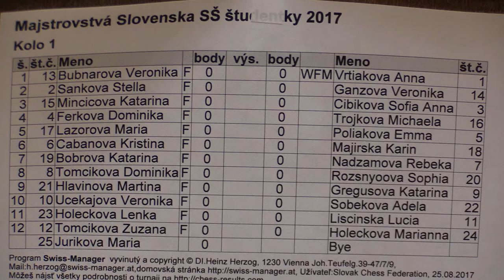študentky SŠ 1.2. WFM Stella Sáňková - Veronika Ganzová 1:0